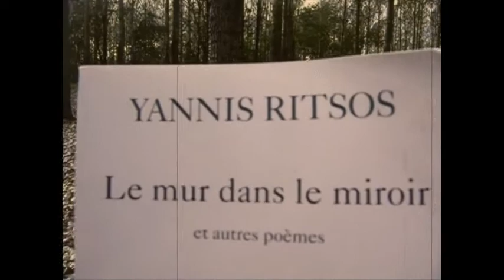Mise en voix de textes (poésie, prose poétique, prose) J.-J. Marimbert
Ils étaient assis sur le sol (Yannis Ritsos)
21 10 12, 16h29.